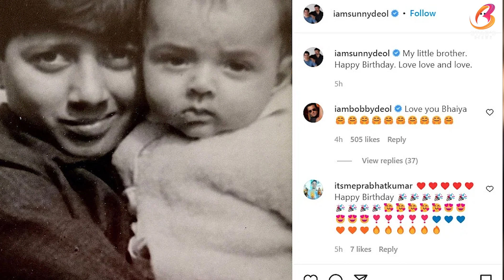Sunny Deol ने भाई Bobby Deol पर लुटाया प्यार, Post Share कर दी Birthday की बधाई...।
बॉबी देओल आज अपना 55वां बर्थडे सेलिब्रेट कर रहे हैं.हाल ही में आई फिल्म एनिमल के बाद वो सिर्फ बॉबी नहीं अपने फैंस के लॉर्ड बॉबी देओल बन गए हैं.ऐसे में सनी देओल ने भी अपने छोटे भाई को कुछ तस्वीरें शेयर कर बर्थडे विश किया है जो अब सोशल मीडिया पर तेजी से वायरल हो गया है.

Look no further for the most authentic, reliable and the latest news that is happening in the world of entertainment and especially in Bollywood because our experience and expertise come handy. Few can match our skills of deep penetration and first-hand-information of exclusive Bollywood news.

Team- Stars B Town